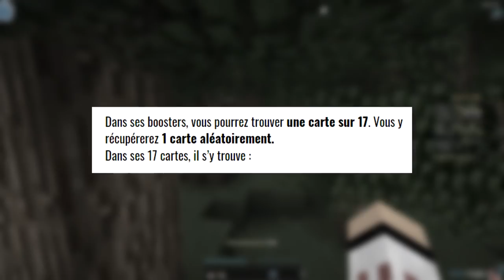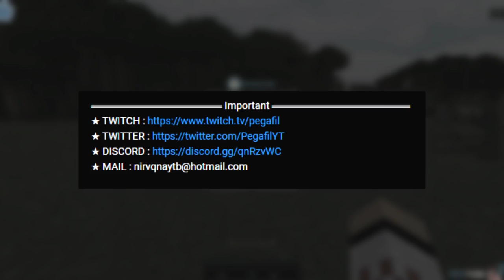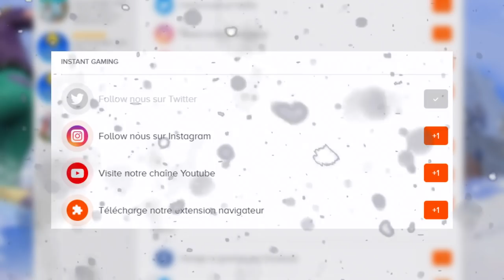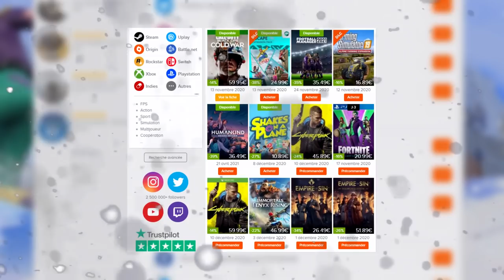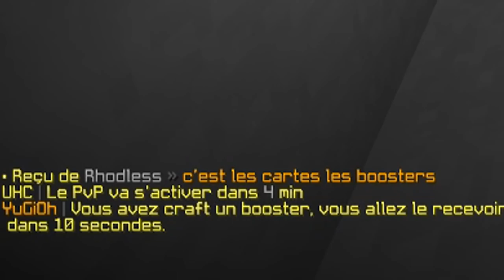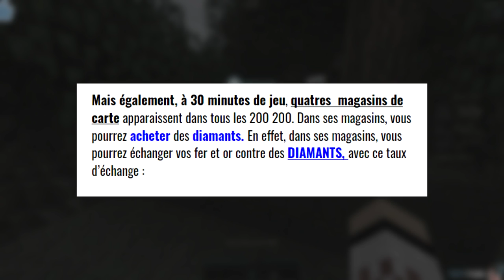C'EST L'HEURE DU DUEL ! (Yu-Gi-Oh UHC)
Important

Concours
Concours en partenariat avec Instant Gaming !

Description
Bonjour à tous et bienvenue pour une nouvelle vidéo !
Aujourd'hui découverte d'un tout nouveau mode de jeu : Yu-Gi-Oh UHC ! Directement inspiré du manga portant le même nom, Yu-Gi-Oh UHC est un mode de jeu en team de 2 minimum. Vous vous en doutez, les cartes vont être au centre de toutes nos préoccupations puisqu'elles ont toutes grand pouvoir différent et unique...

Au programme, pas de manipulation, de mensonge ou de trahison... Au contraire ! L'entraide et le teamplay sont les maitres mots pour pouvoir décrocher la victoire ! De nouvelles stratégies vont naître pour devenir le meilleur duelliste !

Scénarios
✔️ Cutclean : Tous les items sont déjà cuits

Informations
• Pack de texture : Dynamic Duo Revamp

00:00 • Yu-Gi-Oh UHC
01:54 • Concours
03:23 • Début de la partie
04:48 • Caving
05:17 • Ouverture de booster
07:00 • Récapitulatif
08:14 • Le Millenium
10:04 • Eliminations
11:53 • Ouverture de booster
12:40 • La traque
15:25 • Eliminations
17:02 • Complications
19:27 • Conclusion & Annonces
20:29 • Outro

♫ Musiques
♫ Embrace - Sappheiros